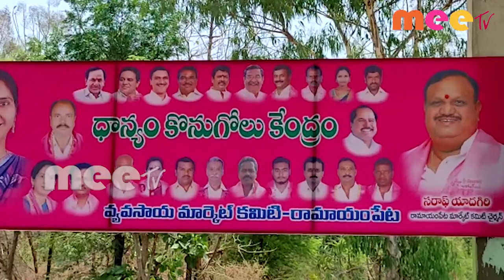వారి ధాన్యం సెంటర్ ను ప్రారంభించిన //27.04.2021//MEE TV NEWS//